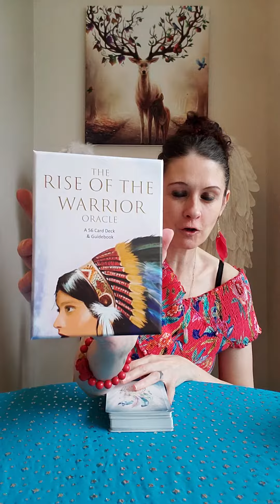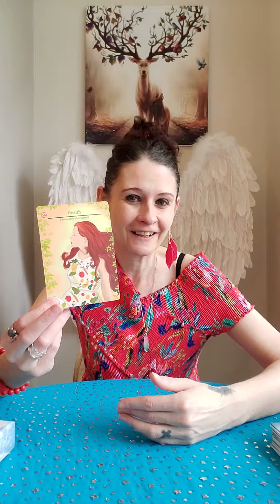Aries Daily Angel Reading Tuesday 29 March 2022 🔥 Look After You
Deck Used Today :
💛 The Rise Of The Warrior Oracle by Luna Marie

Liz & George
Newcastle
ST55 9JP
England
United Kingdom